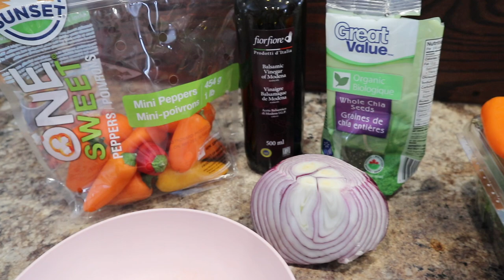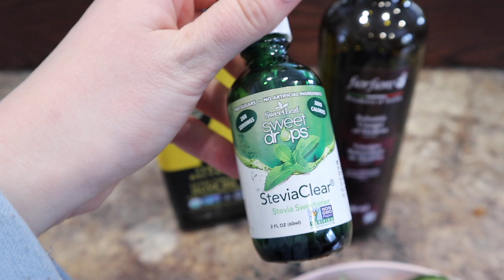BUYING OUR FIRST RENTAL HOUSE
Hi friends! Kyle and I are purchasing our very first rental house and we are SO EXCITED. Watch this video to see our journey + life updates.

STAY UPDATED IN BETWEEN UPLOADS
Facebook: whole foods, fitness & happiness
Podcast: Sh*t Nobody Talks About